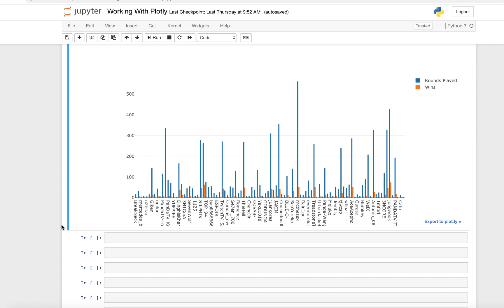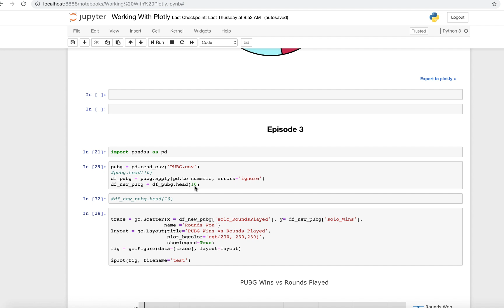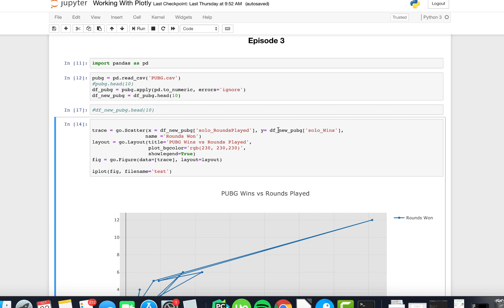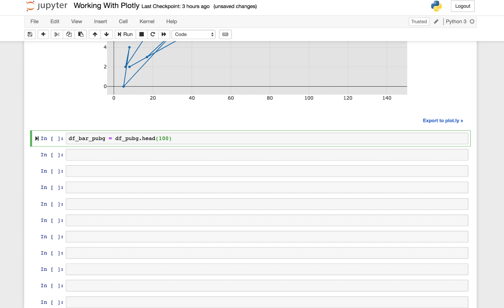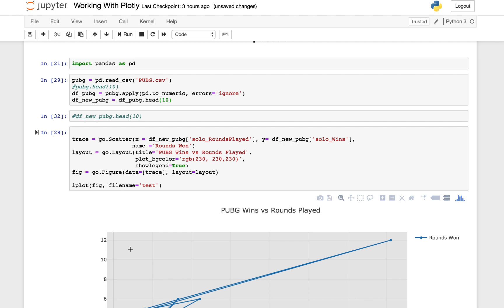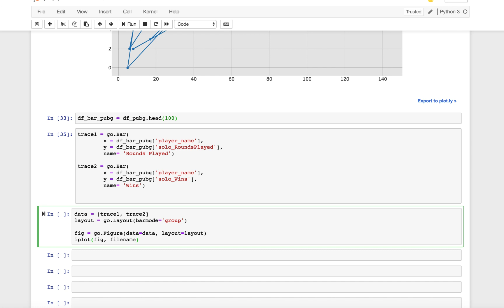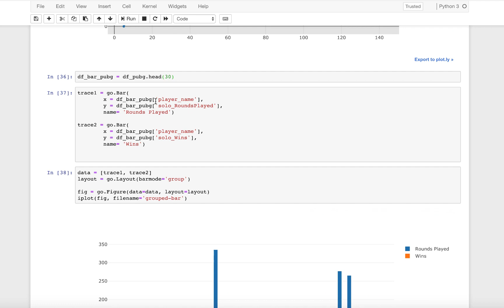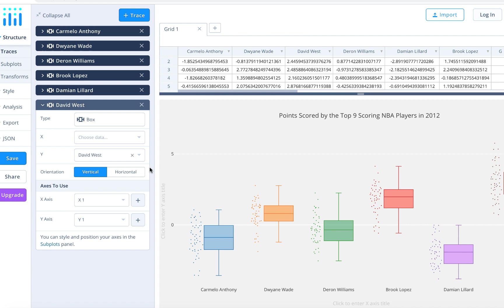LEARN PLOTLY - WORKING WITH CUSTOM DATA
Welcome to episode 3 in our working with Plotly Series. In this episode, we are going to work with
importing a dataset and using specific information from the dataset to build a new visualization. We
will become more familiar with pandas in this video to access the desired columns of the
PlayerUnknowns BattleGrounds dataset to examine solo wins vs rounds played. Being able to access
and work with data outside of randomly generated numbers is crucial for roles in data science, machine
learning and more so join us in this video and let’s build some incredible visualizations!